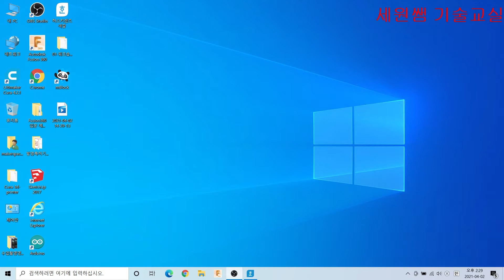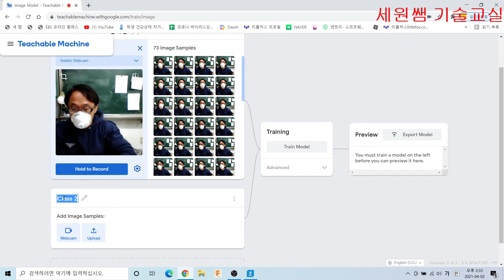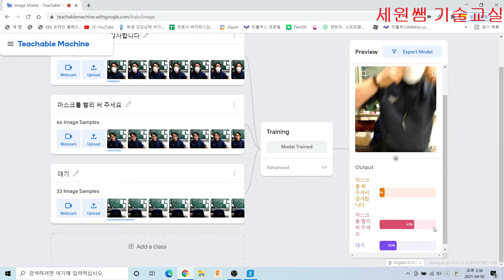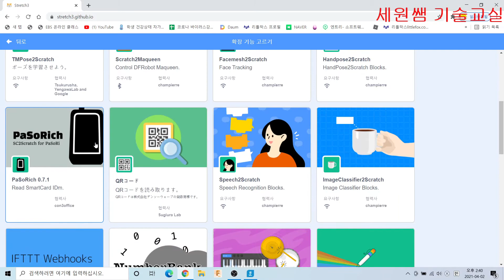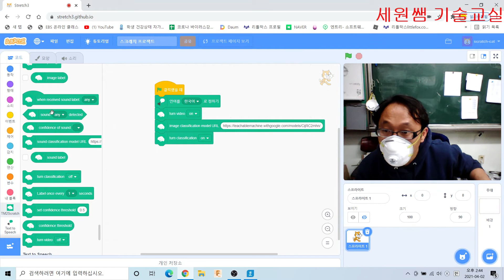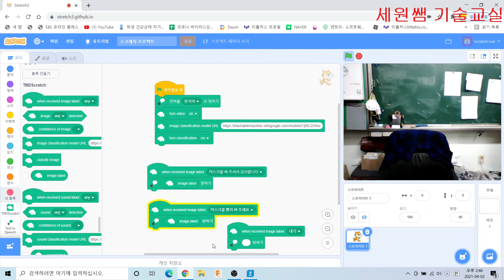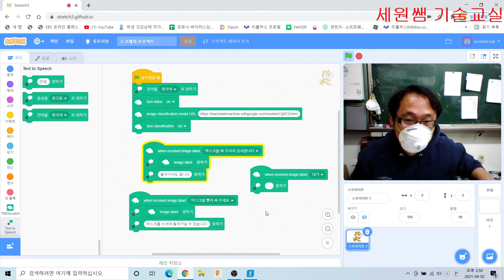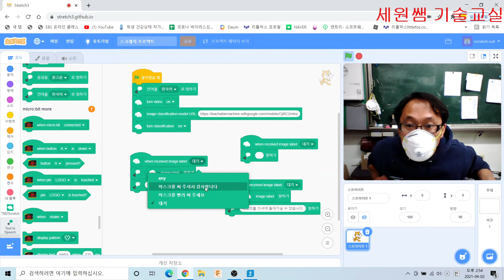티처블머신 스크래치 인공지능 맛보기